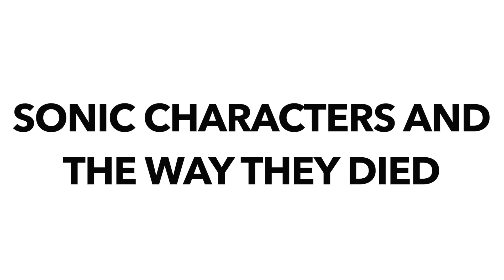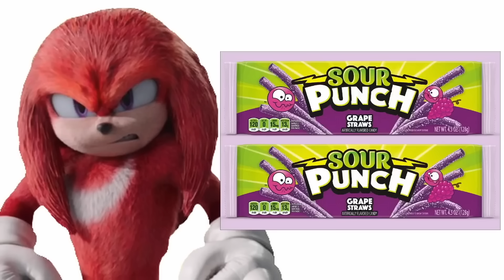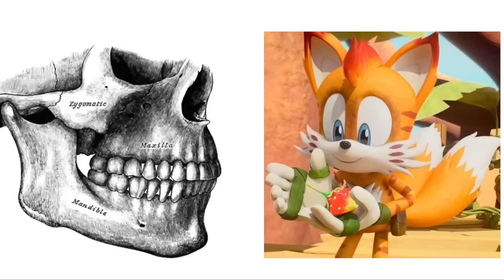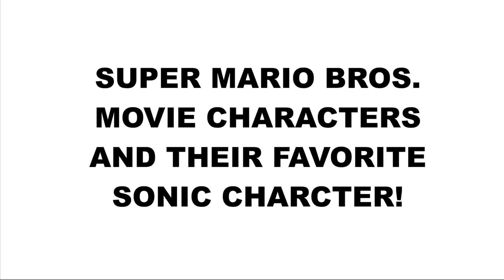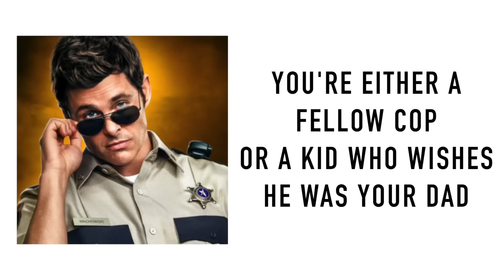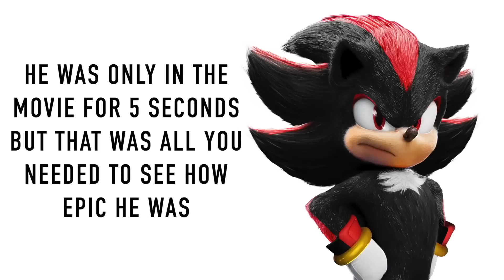Sonic Characters and their favorite FOODS (and other favorite things) | Ultimate MVPerry Compilation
Hey everyone this is the ultimate mvperry fandoms sonic characters and their favorite BLANK compilation! We have the sonic movie, sonic prime, sonic the game, and more featured in this beautiful big video

Sonic tails knuckles wohooo Amy shadow the evil girl one I forgot her name wooooo oh yeah it was rouge right? Who's excited to watch paramount + knuckles??? ME!

These are not the official information, but rather imaginative interpretations of what I think the sonic characters favorite things would be...GOTTA GO FAST! You're to slow...!